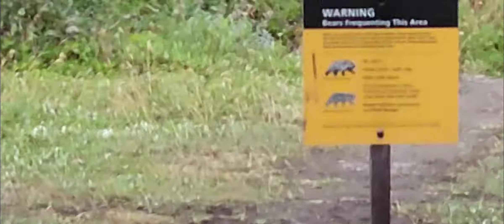grizzly bear encounter Denali National Park Alaska